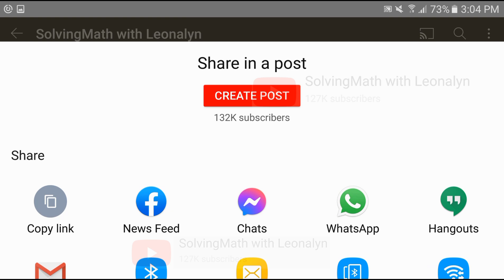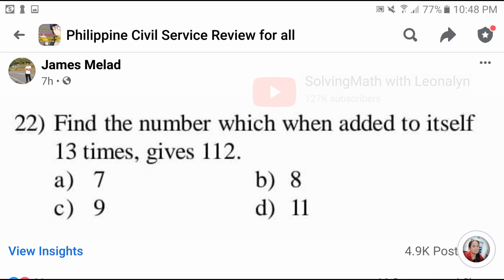Find the number which when added to itself 13 times, gives 112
a. 7
b. 8
c. 9
d. 11